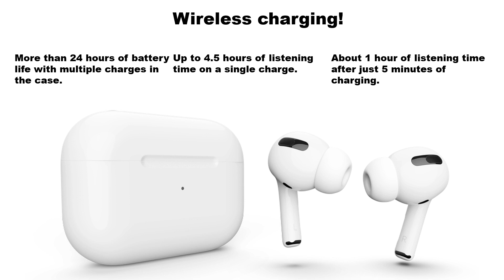AirPods Pro (English)| Apple VC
The new AirPods Pro!